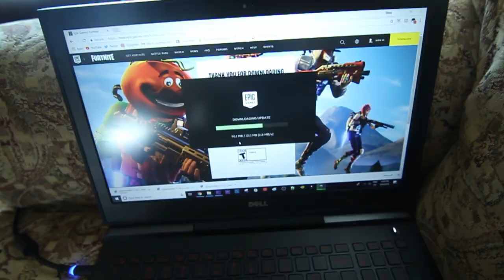PLAYING FORTNITE FOR THE FIRST TIME!